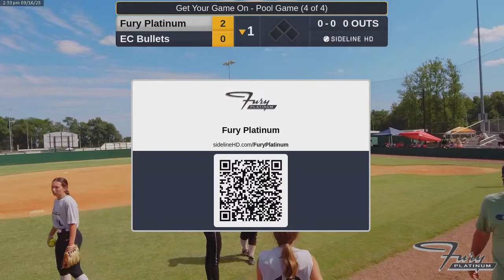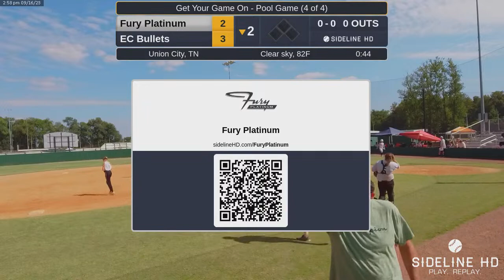Fury Platinum @ EC Bullets (2023.09.16)